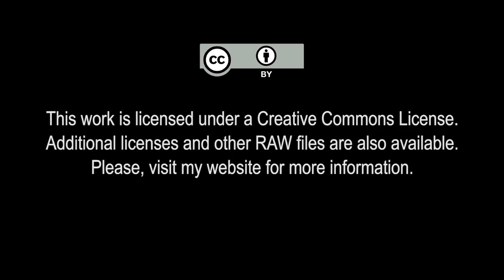Free Stock Footage: Biological and Organic Fruit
EN| Free Stock Footage: Biological and Organic Fruit
PT| Vídeos Isentos de Dividendos: Fruta Biológica e Orgânica

Exterior shot of biological and organic fruit (kiwis, pears, strawberries and oranges) placed on top of a handmade cloth.
Please note that this is test footage straight out of a consumer camera (Canon LEGRIA HF R406).